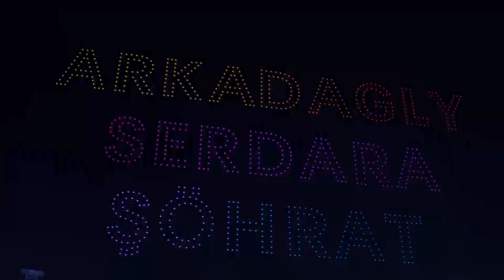Праздничный концерт ко дню открытия города Аркадаг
Вечером Президент Туркменистана прибыл в Центральный парк города Аркадаг, где состоялся праздничный концерт мастеров искусств страны.

Открыла концерт вдохновенная композиция «Arkadag şaheri – bagt şaheri!», которая стала музыкальным посвящением прекрасному городу.

Праздничную программу составили песни и вокально-хореографические номера в исполнении артистов и творческих коллективов, продемонстрировавших разнообразие жанров и стилей отечественного искусства, его богатые традиции, самобытный колорит и большой потенциал. В своих выступлениях участники концерта воспевали город Аркадаг и любимую Отчизну.

Яркое выступление подготовили также юные туркменистанцы. Музыкально-хореографическая композиция «Çagalygyň bahary – Arkadagyň şaheri!» в исполнении детского хора «Güneş» и танцевальных ансамблей «Şowhun», «Şatlyk» и «Galkynyş».

С особым воодушевлением восприняли зрители песню «Bagt nury», слова и музыка которой созданы Героем-Аркадагом.

Своеобразным символом дружбы стало исполненное туркменскими артистами попурри «Aýdymlar çemeni» на тему известных песен зарубежных стран.

По сложившейся традиции ни один праздник в Туркменистане не обходится без куштдепди. Сегодня это древнее искусство пения и танца, являющееся культурным достоянием нации и внесённое в Список Всемирного наследия ЮНЕСКО, обретает новое наполнение, созвучное духу современной эпохи. Своё мастерство в исполнении куштдепди продемонстрировал объединённый фольклорный коллектив.

Мощным заключительным аккордом концерта стала песня «Öňe, öňe diňe öňe, jan Watanym Türkmenistan!», автором слов и музыки которой является Национальный Лидер туркменского народа.

Кульминацией праздника стали шоу дронов, изобразивших в вечернем небе достопримечательности нового города, карту Туркменистана, национальные гёли, исторические артефакты, и красочный фейерверк.